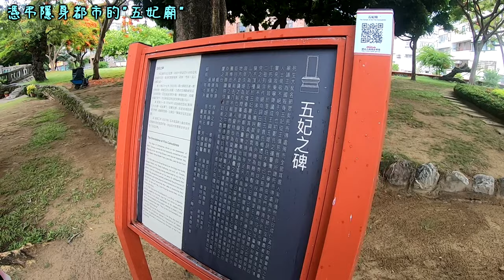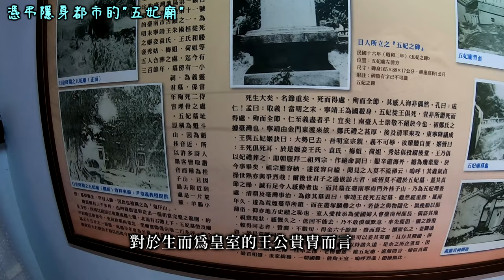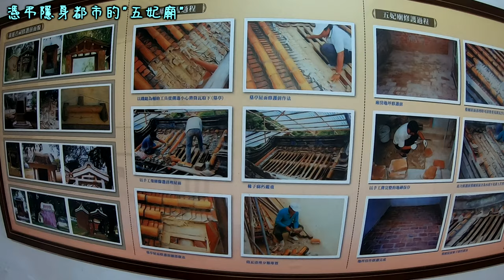【老盒遊記#17】|憑弔隱身都市中的五妃廟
五妃廟是位於臺南市中西區的國定古蹟
乃明寧靖王朱術桂從死之五位妃妾
—袁氏、王氏、秀姑、梅姐及荷姐之陵墓
因此，與其說是參觀，不如說是憑弔
憑弔的不是伊人香消玉殞
而是，在歷史巨輪下不得不屈從的宿命
廟園佔地不大
周圍清幽猶如公園，設有紀念碑、解說牌
訪客稀落，猶如宗世隳敗、房瓦傾圮

最近的訂閱又呈現停滯
還是感謝朋友們的訂閱與支持
每一個訂閱數的增加
都是對我們每一部影片最好的鼓勵

天佑臺灣，願平安